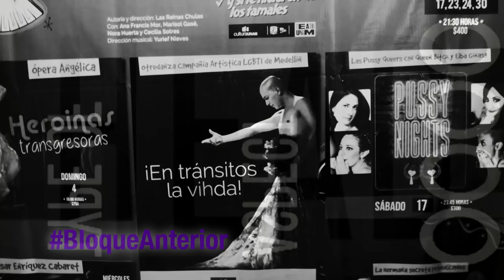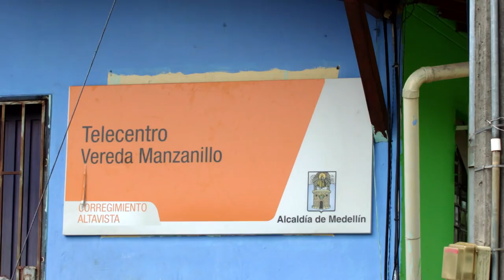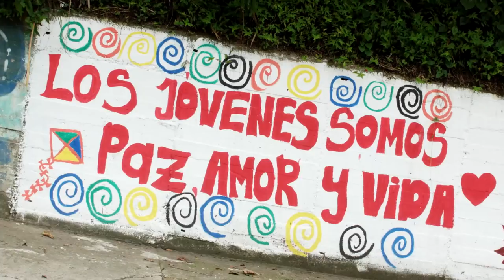Arte nuclear [Proyector] Telemedellín